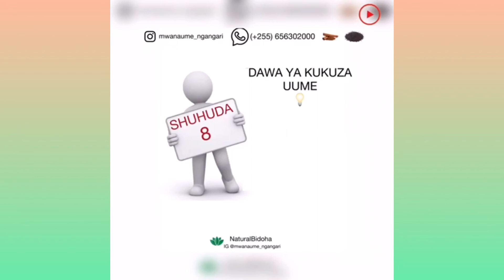JIFUNZE KUTENGENEZA DAWA HII YA KUKUZA NA KUNENEPESHA UUME/NIMETUMIA MVUNGE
WHATSAPP Inbox👇🏿